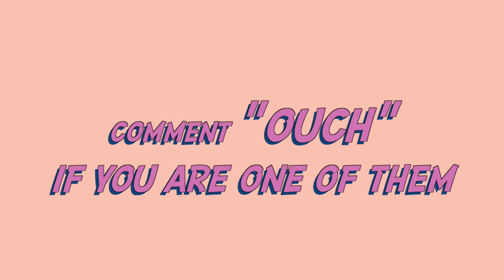When women were asked to make a face for 'period'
With so much 'hush-hush' around the whole period phenomenon, it was a joy to find women come out so fearlessly and talk about it with no filter! Watch these fierce and hilarious women expressing their mind, when we asked them to make a face that resembled a woman's period!